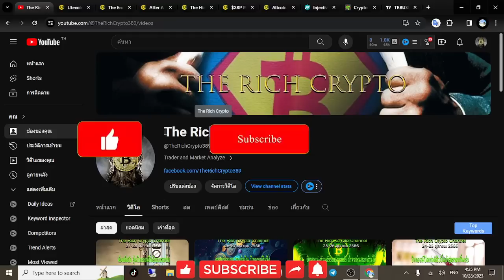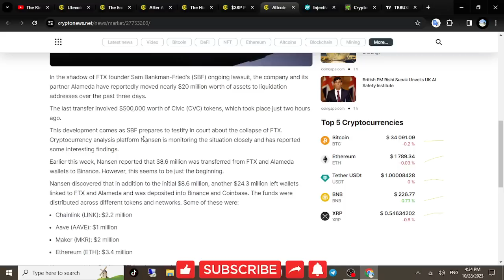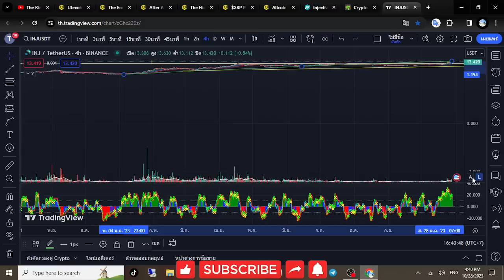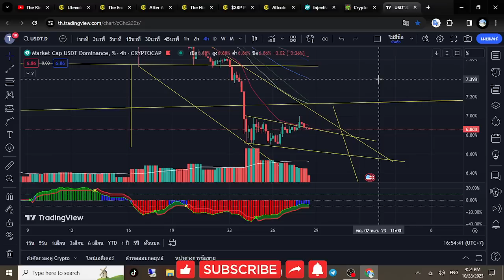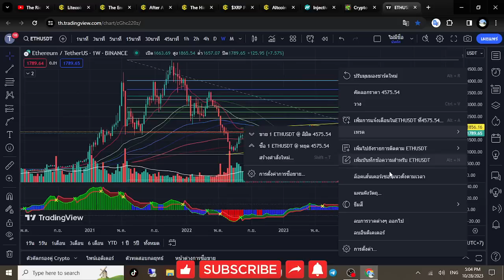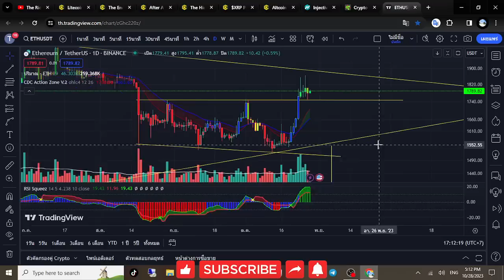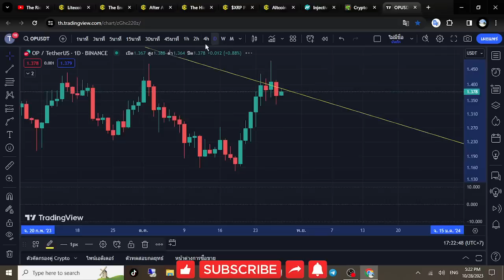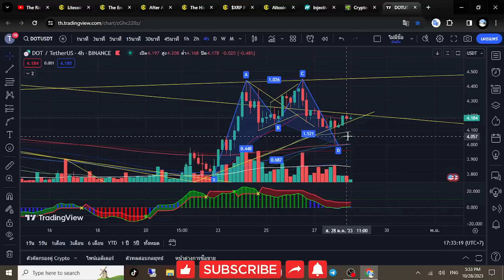บิทคอยน์จะกลับมาหาแนวรับ หรือ จะปั๊มหนีไปเลยต้องมาลองวิเคราะห์ และลุ้นกันดู (28-29/10/2023)